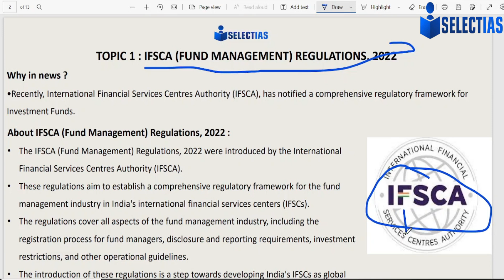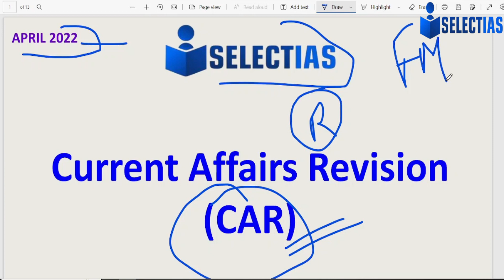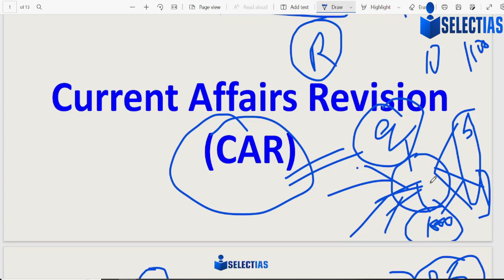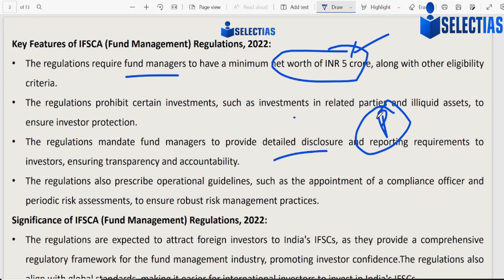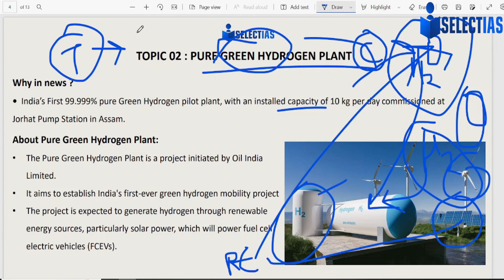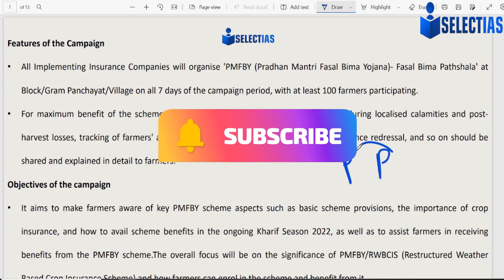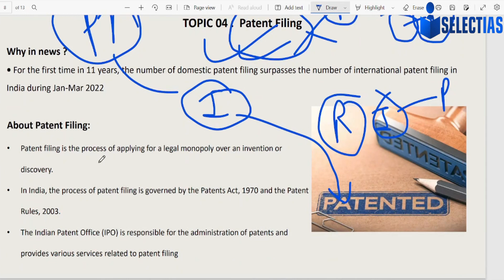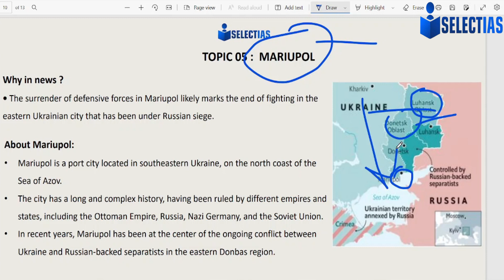Current Affairs Revision for UPSC and UPPSC I Current Affairs Compilation for Prelims 2023 I DAY 19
We prepare you for the coming challenges with the motive of ” Get out of comfort zone, Practicing more and more” !!

upsc preparation
upsc aspirants
uppsc news
uppsc latest news
uppsc prelims
uppsc channel
upsc channel
upsc hindi